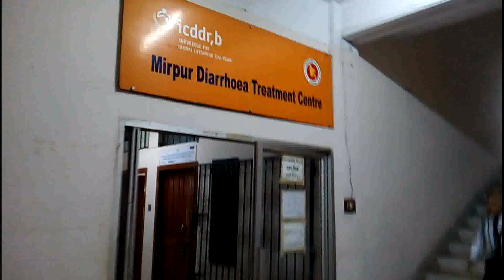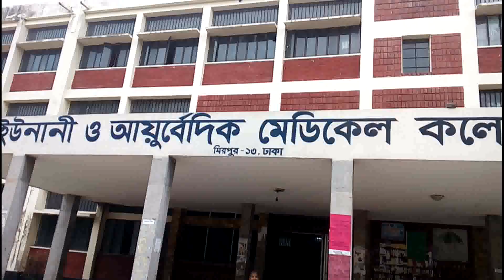মনির খান monir khan ♥কোন মাটিতে তৈরী রে তুই মা।মাতৃিভূমি। ২০-২-১৭ রাসেল যুক্তিবাদী